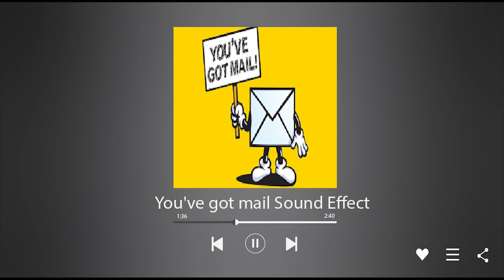You've got mail Sound Effect - free download -MP4/WAV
Traducir por voz
509 / 5,000
Resultados de traducción
Traducción